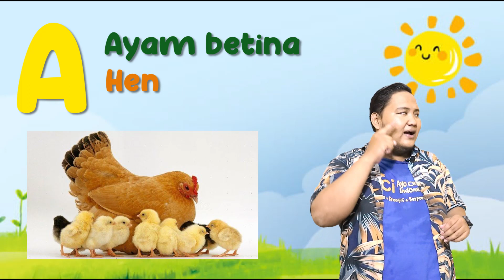LEARN ANIMALS NAME IN ENGLISH With Picture | FOR KIDS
Cara belajar cepat bahasa inggris dengan mudah dan menyenangkan